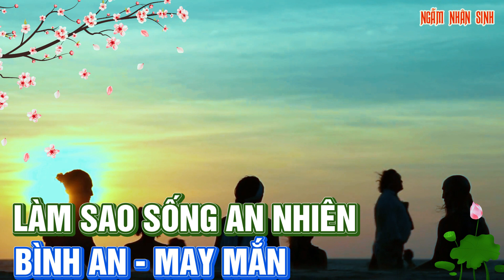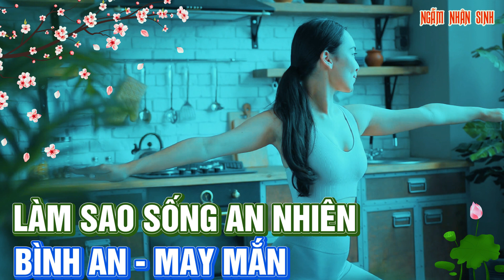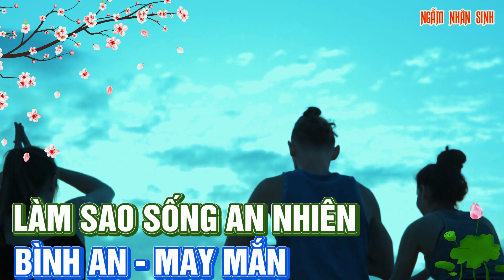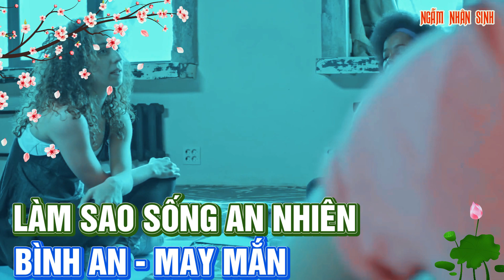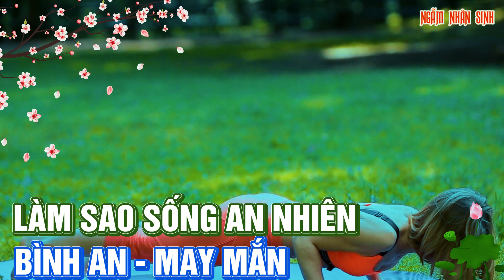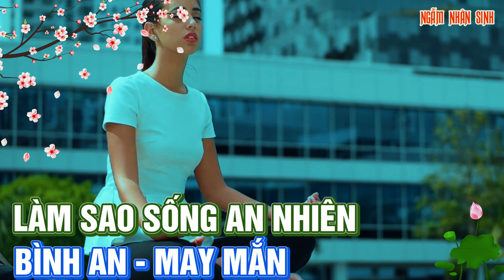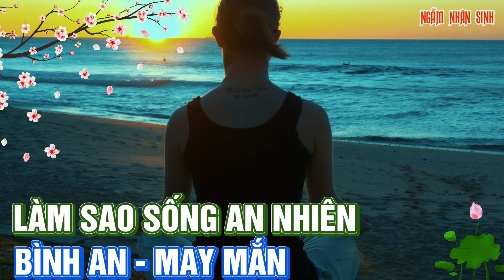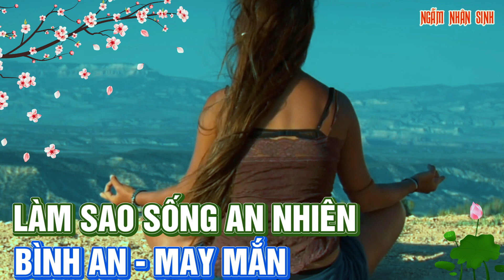HỌC CÁCH SỐNG AN NHIÊN - TRƯỚC ĐỜI BÃO GIÔNG - HƯỞNG PHÚC TRỌN ĐỜI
Ngẫm Nhân Sinh Mang Lại Cho Bạn Những Bài Học Cuộc Sống Sâu Sắc Nhất !